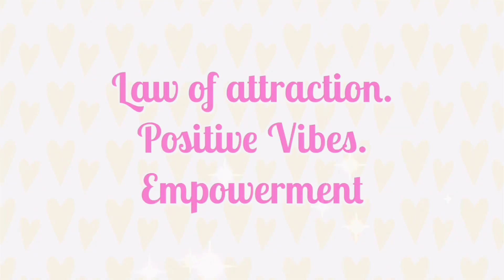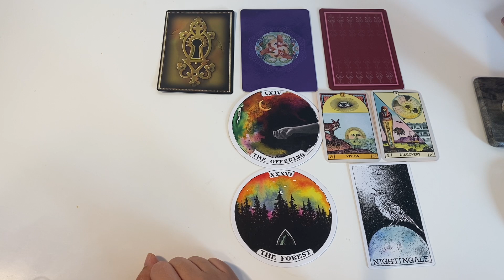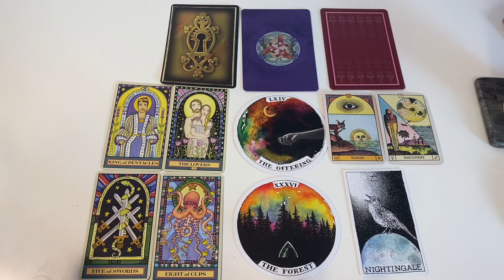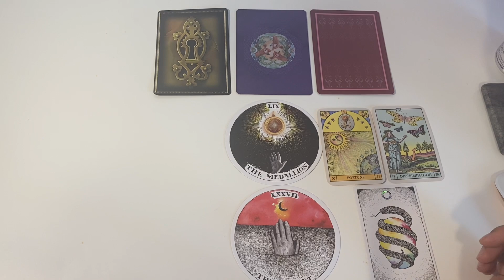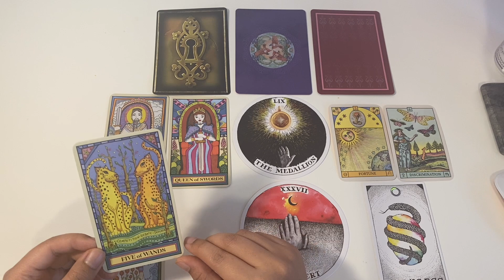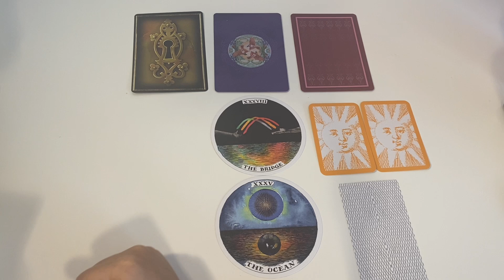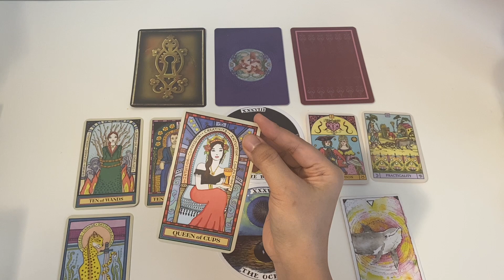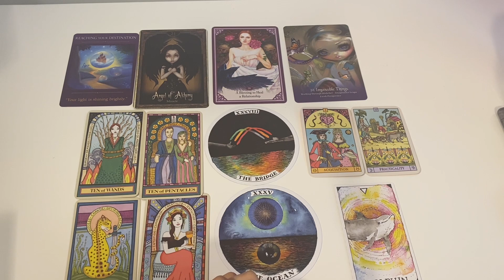THE TIME HAS FINALLY COME FOR THIS SECRET TO BE REVEALED TO YOU!!🌸PICK A CARD🌸 TIMELESS READING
PICK A CARD reading:🌸PICK A CARD🌸THE TIME HAS FINALLY COME FOR THIS SECRET TO BE REVEALED TO YOU!

💃🏻 🌸SET THE INTENTION: 00:17
💃🏻 🌸PILE 1: 00:59
💃🏻 🌸PILE 2: 33:38
💃🏻 🌸PILE 3: 01:07:43